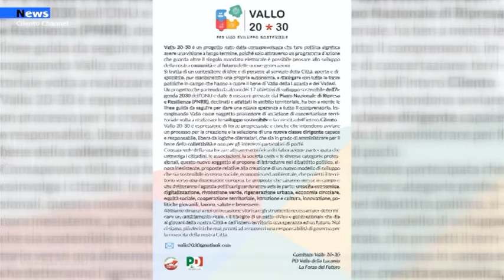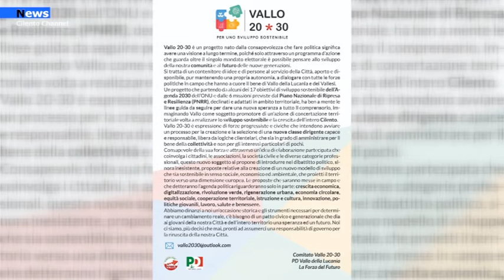Vallo della lucania, verso le elezioni con il civico Vallo 20#30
È nato Vallo 20-30, un nuovo soggetto politico pronto a scendere in campo per le elezioni amministrative di Vallo della Lucania. Esso è espressione di forze progressiste e civiche che intendono portare nel dibattito politico, troppo incentrato sui nomi e sui personalismi, temi e proposte finalizzate allo sviluppo sostenibile della comunità vallese e dell’intero territorio.